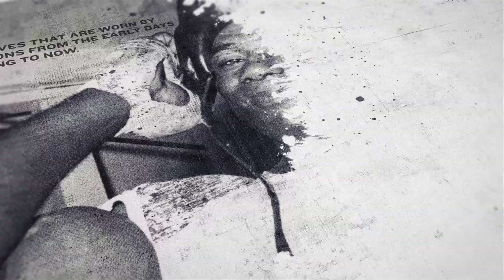'I LIKE GGG & BADOU JACK - THEY MAKE IT LOOK SIMPLE!' - INTRODUCING SLAVISA GEGIC TO IFL TV